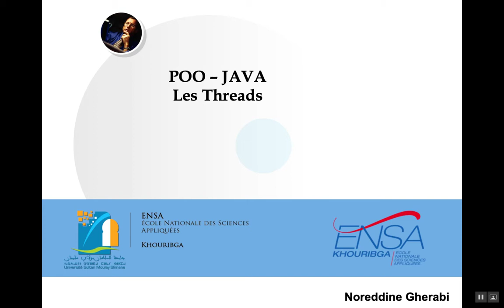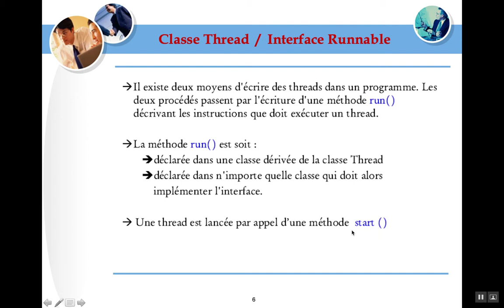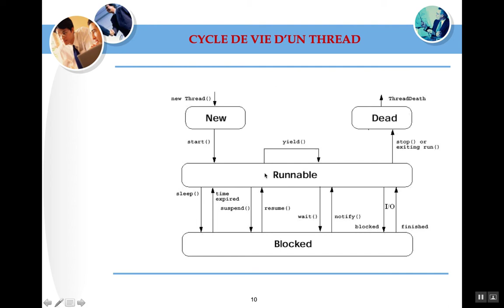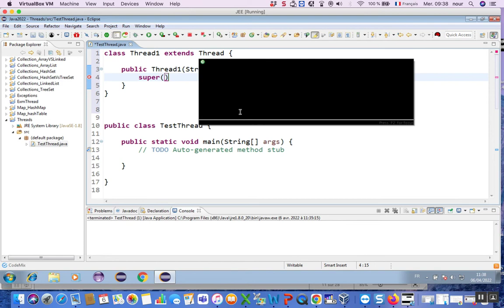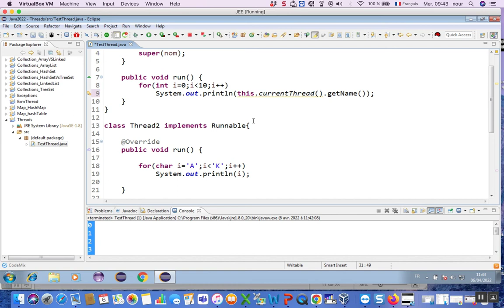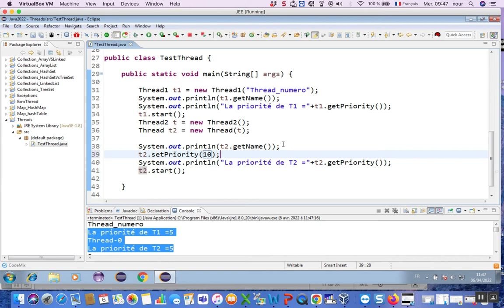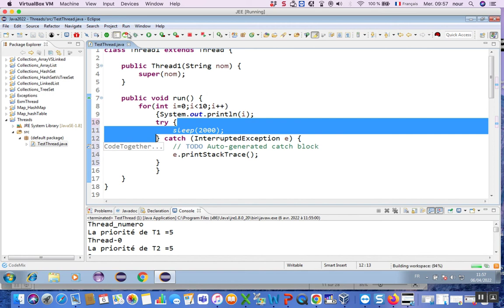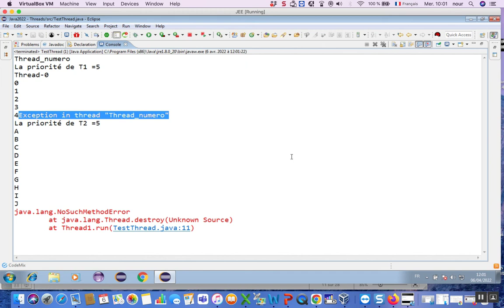Java 25 : Les Threads (Partie I)